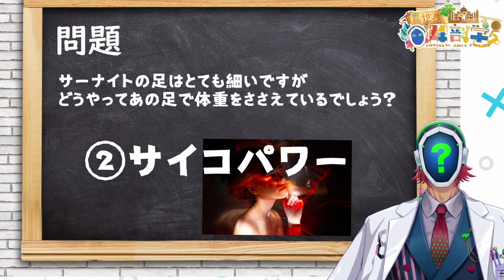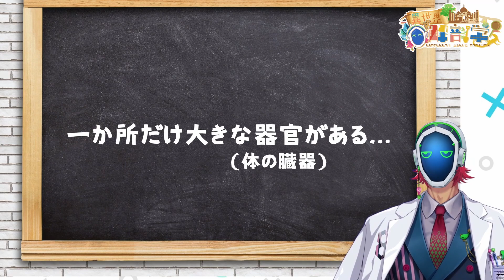サーナイトを脱がします（骨まで）ーポケモン解剖学・ポケモンSV・ポケモン剣盾ー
【サーナイト解剖してみた】

こちらは『ポケモン』の生体を
解剖学を用いて新たな視点で解剖・解明・考察していく新感覚エンターテインメント動画です！

※注意
この動画は解剖学や生態・骨格からポケモンの生体を妄想・考察する動画です
実際の事実と異なる場合がございます。一つの考察としてお楽しみください。

はじめまして！
【ポケモン解剖学】の南波えいとです🤖
【解剖学】や【骨格‣生態】からポケモン・SF世界の住人達を新たな視点で解剖、考察する異世界解剖学者です。
一応Vtuberでもあります。

南波えいとの研究や日常や考えてることをお届け！配信情報などはこちらをチェック！

モデル・live2D担当兼召喚士！！の
唐揚丸👹のママの情報はこちら！！
⇒配信・動画のルール（お願い）⇐
・不適切コメントや誰かが不快に思うコメントはしないこと
・スパム荒らしは無視でブロック
・コメント欄同士の会話は最低限で
・みんなで楽しいバーチャルライフを楽しむこと
［その他素材提供および使用楽曲画像について］
▷BGM・音楽素材・画像動画素材